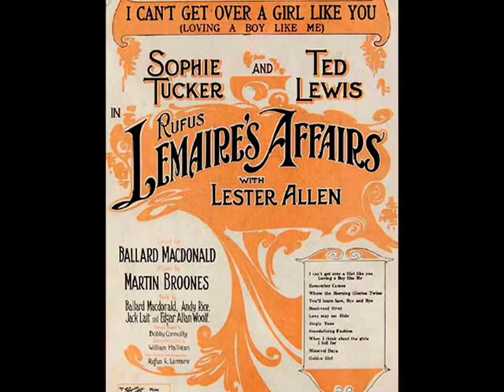Ted Lewis & His Band - I Can't Get Over A Girl Like You, 1927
Ted Lewis & His Band - I Can't Get Over A Girl Like You, Fox Trot from "Lemaire's Affairs" (Broones & Ruskin) Columbia 1927 (USA)

NOTE: Ted LEWIS - American clarinetist & bandleader, born Theodore Edward Friedman in 1890 in Circleville, Ohio.  In 1910 he formed with his elder brother a touring vaudeville duett Ted & Ed, yet when his brother gave up their family show-biz, Ted moved to New York. He got a job playing clarinet and saxophone at El Dorado Cafe, later he tyeamed up with a singer named Jack Lewis. (From then on,  Ted Friedman went by his parther's last name as "Ted Lewis". In 1915, Ted Lewis formed a band that played at Coney Island and year later he joined Earl Fuller's band which had engagements at the fashionable clubs in Manhattan. It was in Earl Fuller's Famous Jazz Band which brought fame to young clarinetist, who made eccentric virtuose solo shows and used to steal the whole orchestral performance for himself. Therefore, in 1919 he left Fuller's band and formed his own, shoirtly becoming one of most popular dfance bands performing in Manhattan nightclubs. He also started recording for Columbia, and continued to be very successful throughout the rest of the decade and the 1930s. Lewis' bands featured many up-and-coming Jazz musicians like Muggsy Spanier, Jimmy Dorsey, Benny Goodman, George Brunies, Jack Teagarden and Fats Waller. He was renowned for his famous saying "Is Everybody Happy?". Lewis wore a battered top hat on stage and was billed as the "High-hatted Tragedian of Jazz. Very often, he recorded as vocalist for his own band ant his vocal performances -- which, actually, were the mini melo-declamatory shows -- strongly influenced many refrain singers of his day. However, among a legikon of sincere fans of Ted Lewis band's excellent instrumental renditions, the bandleader's vocal presentations do not seem to have many enthusiasts today.